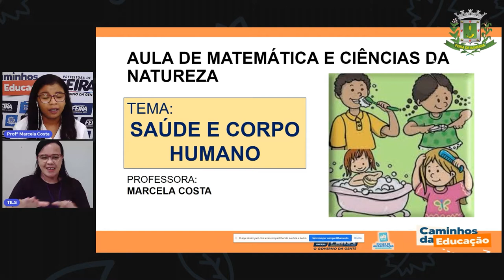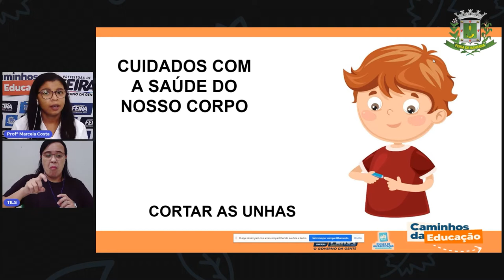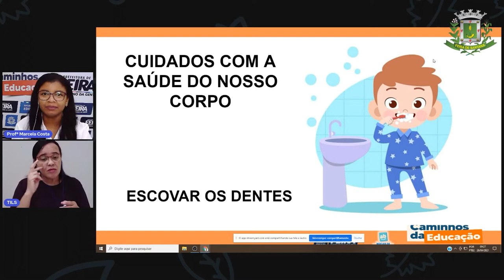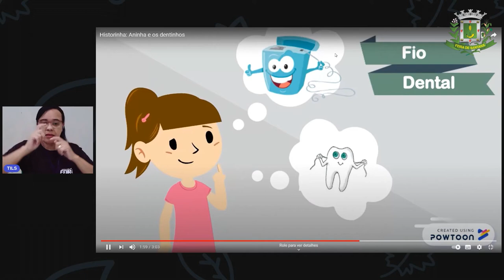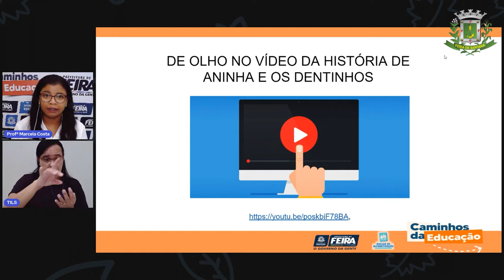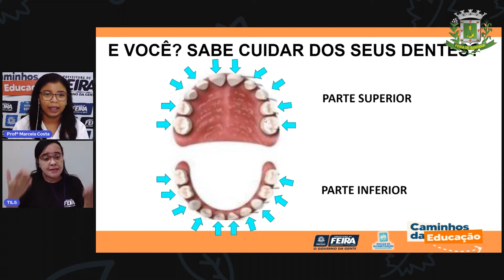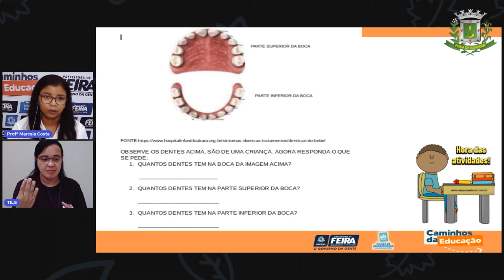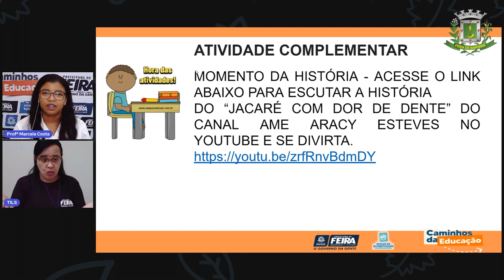Aula 21 1º ano Matemática e Ciências da Natureza Profª Marcela Costa Saúde e corpo humano